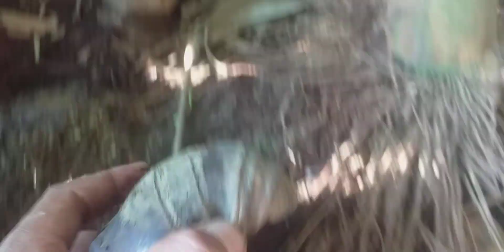bambu badar asli. super langka buruan para kolektor indonesia & luar negeri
bambu badar salah satu bambu unik yang di minati banyak para kolektor dari indonesia sampai luar negeri